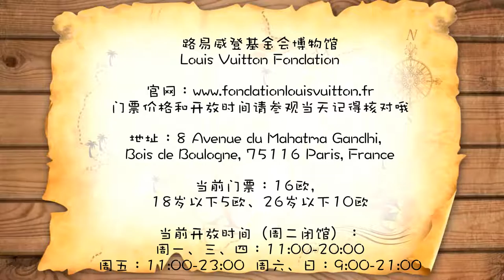【慧琳时间】第21集 基约曼—《塞纳河》Armand Guillaumin —《La Seine à Bercy》